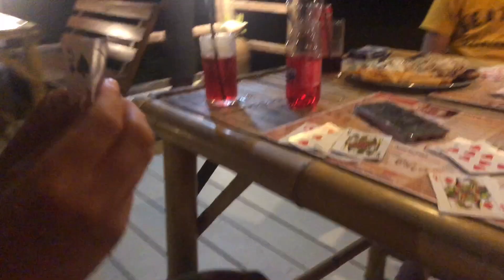DAY 66/ KHAO LAK THAILAND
Comment which country/city your from!